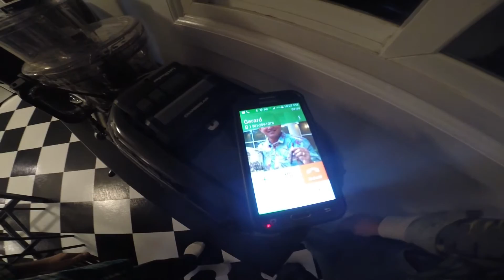Roasting Coffee with "The Bro" at some undisclosed location in the Northern Hemisphere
The art of coffee roasting, taken to a whole new level.